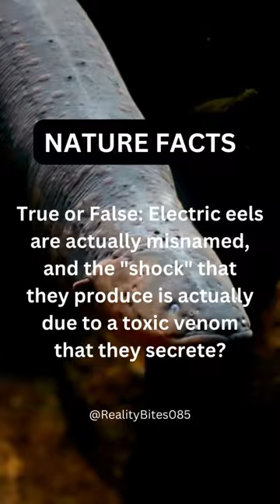Electric Eel Fish and Their High-Energy Electrical Discharges.